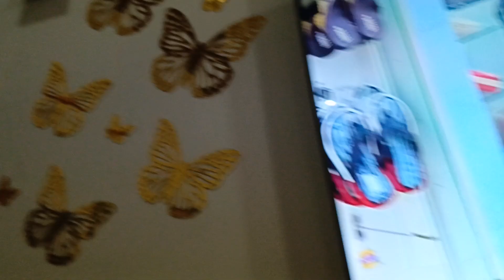Baby Baji Ki Bahuwain Episode 67 Teaser | Ary Digital